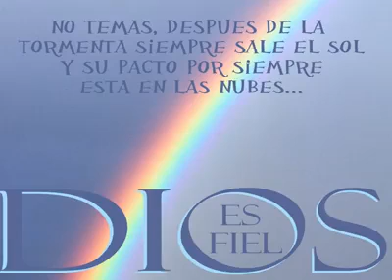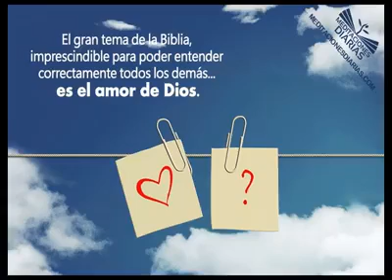Dios es amor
Video de tina bohorquez111@gmail.c